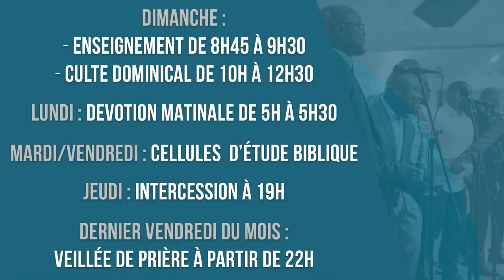Église Protestante Baptiste la Fraternité : Culte du 24 Septembre 2023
Vous souhaitez obtenir davantage d’informations sur notre église?

Église Protestante Baptiste la Fraternité

Adresse : 55, rue Ulens 1080 Bruxelles (BELGIQUE)

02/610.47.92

Dimanche :
Culte dominical, de 10h à 12h30

2e dimanche du mois :
Next Step Gospel, à partir de 15h

Mardi : Cellules d'étude biblique

Jeudi : Intercession, à 19h

Dernier vendredi du mois :
Veillée de prière, à partir de 22h

Pour soutenir notre assemblée, vous pouvez effectuer un virement bancaire sur ce numéro de compte :